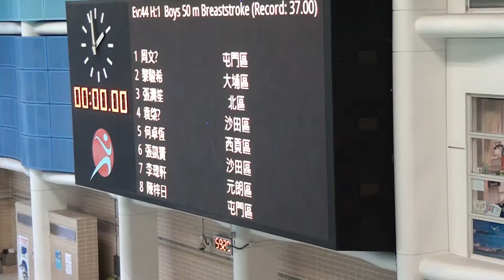2013新界區際學界游泳賽男乙50蛙決賽